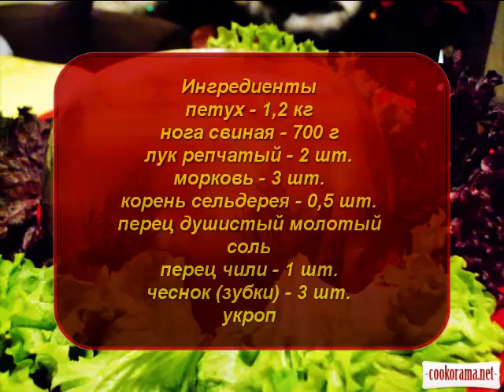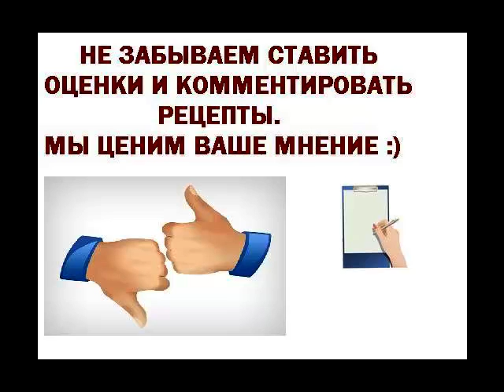Холодец из петушка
Традиционный рецепт холодца моей семьи.
Я просто изменила форму подачи.
Угощайтесь!
Ингредиенты
петух 1,2 кг
нога свиная 700 г
корень сельдерея 0,5 шт.
перец душистый молотый
соль
перец чили 1 шт.
чеснок (зубки) 3 шт.
укроп
Новогодние рецепты, Блюда из птицы, Блюда из мяса, Закуски, Холодные закуски,